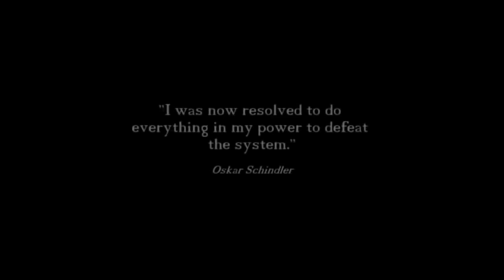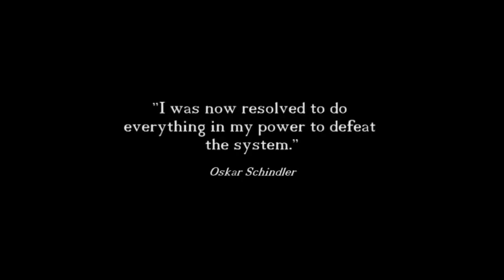Schindler's List | Official Trailer (1993)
Schindler's List Trailer, directed by Steven Spielberg

During World War II in German-occupied Poland, industrialist Oskar Schindler becomes increasingly concerned for his Jewish employees as he witnesses their persecution by the Nazis.

Starring: Ralph Fiennes | Liam Neeson | Ben Kingsley
Genres: Drama | History | Biography
Release Date: February 4, 1993